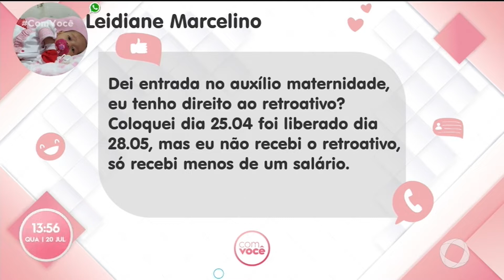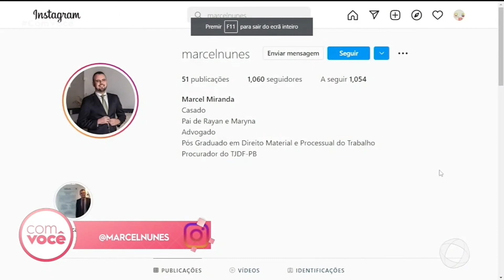Eu Tenho Direito: envie suas dúvidas sobre licença maternidade - Parte 2 - Com Você